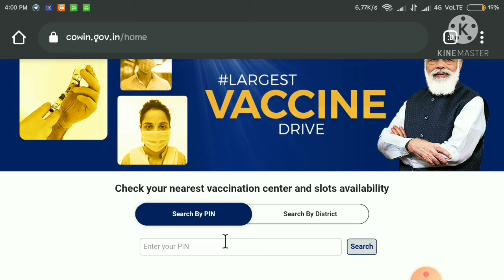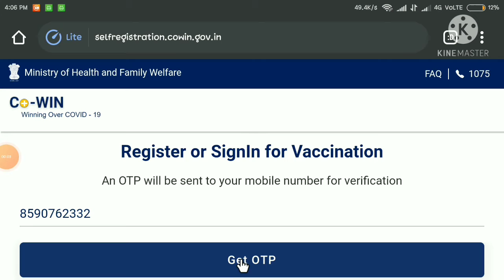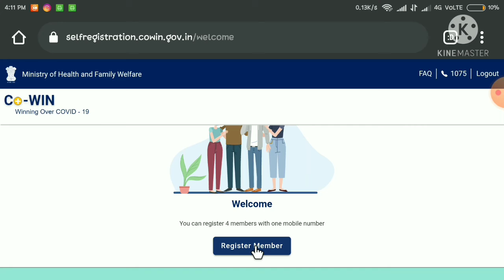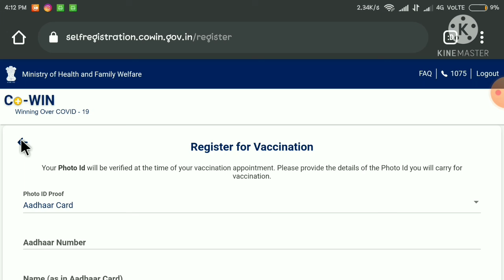കോവിഡ് വാക്സിൻ എടുക്കാൻ എങ്ങനെ രജിസ്റ്റർ ചെയ്യാം||Covid vaccine registration in india || MALAYALAM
കോവിഡ് വാക്സിൻ എടുക്കാൻ എങ്ങനെ രജിസ്റ്റർ ചെയ്യാം || Covid vaccine registration in india Follow These steps ||